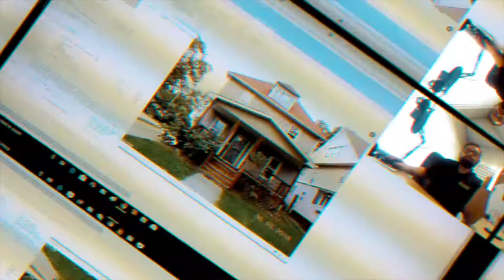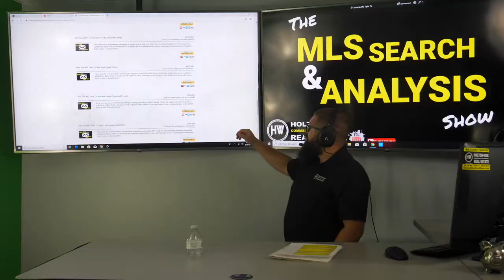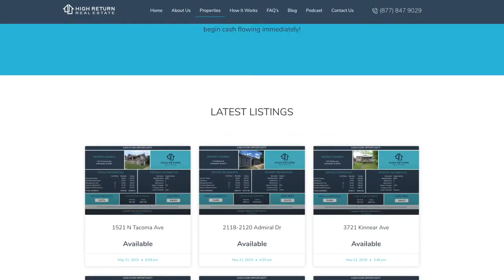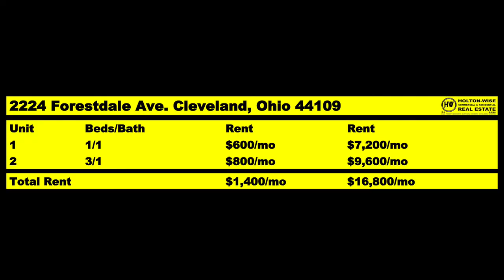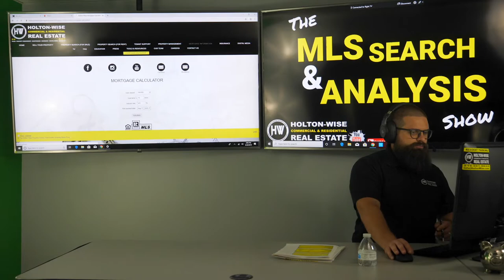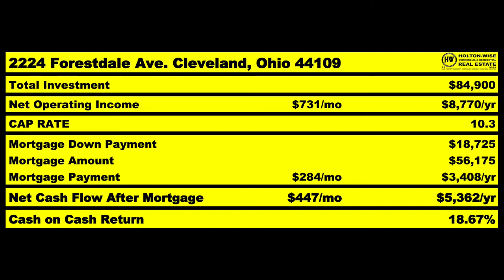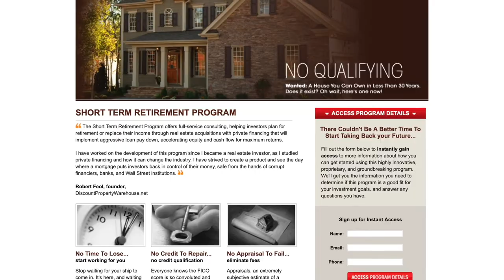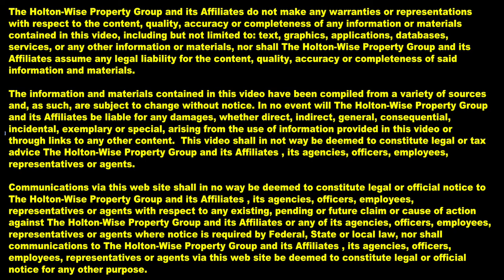Investing $150,000 in Cash Flow Real Estate Markets | MLS Search & Analysis 44 - 2224 Forestdale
Many real estate investors wonder which real estate market has the best cash flow. Cleveland, Ohio is one of the most popular cash flow markets in the USA. In the 44th episode of The MLS Search & Analysis Show James is searching the MLS for his client Dan from Ohio. Dan is an avid investor in the stock market but this is his first time investing in real estate. Dan has a budget of $150,000. $55,000 of that is in cash and he is looking to utilize residential financing to leverage himself into a larger real estate portfolio that maintains a cash on cash return of at least 9% while paying off all of the mortgage debt and cash flowing at least $400 per month.

🎙️ HELPFUL RESOURCES 🎙️